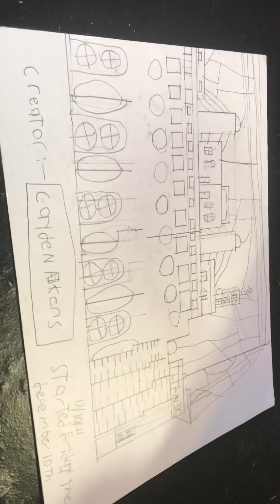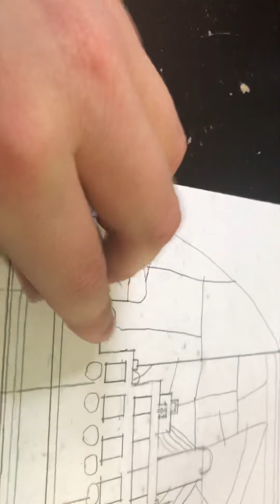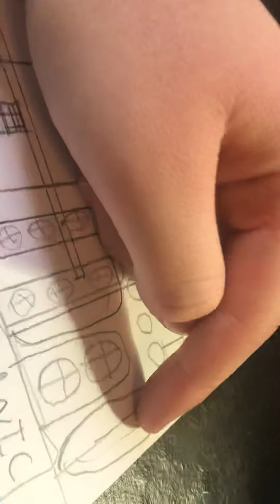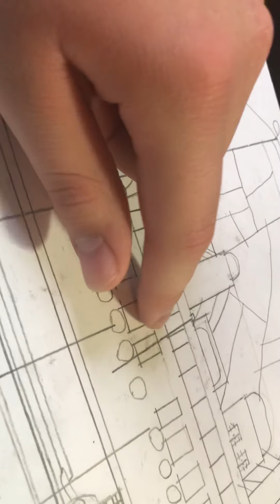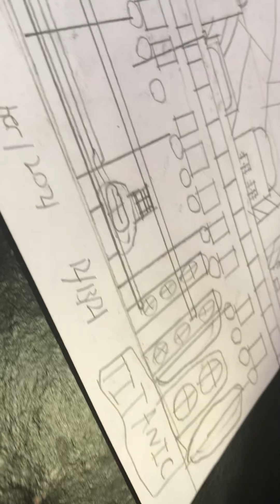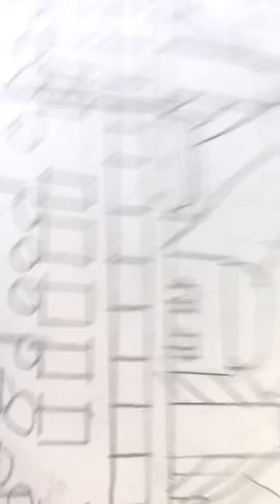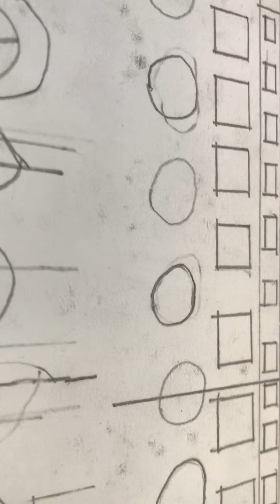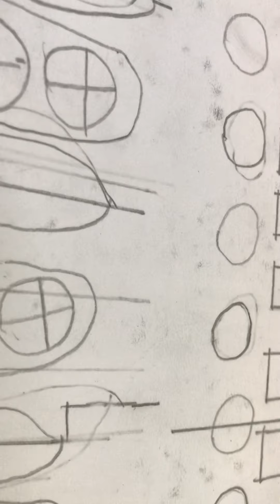Showcasing Titanic Hand Drawn Blueprint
Hello Everyone Welcome Back Today We Will Be Talking About My Hand Drawn Titanic Drawing That Took Me 3-4 Days To Complete Using Three Things

1 A Single Piece Of Card-Stock Paper

2  A Ruler To Make The Lines Straight

3 A Pencil With An Eraser On The End And Sharpened

The Titanic Sank On 14-15 April 1912 And It Took Titanic 2 Hours And 40 Minutes To Sink From 11:40 Pm On 14-April 1912 To 2:20 Am On 15-April 1912

1500 Dead And 700 Survivors

Ways People Died When Titanic Went Down

1 Freeze To Death

2 Drown

3 Getting Crushed

4 Cardiac Arrest (Heart Attack/Heart Failure)

5 Implosion When Titanic’s Stern Imploded After It Sank

6 Cuts/Open Wounds

7 Internal Injures (Organ Failure And Internal Bleeding

8 Suffocation From (Smoke Or Running Out Of Air In An Air-pocket)

9 Other Injury That Causes Death

This Video Is Dedicated To The 1500 People That Perished On 14-15 April 1912 When The R.M.S.  Titanic Sank And Went Down On 14-15 April 1912 At 2:20 Am In The Dark Cold Frigid North Atlantic Ocean.

1:35 Pm

12/14/21

Also If You Want To Have A Clear Picture Of The Ship

Titanic Bow

20 Seconds

Titanic Stern

7 Minutes And 36 Seconds